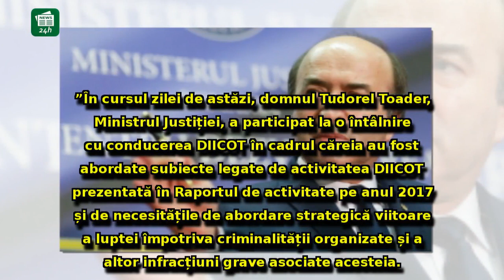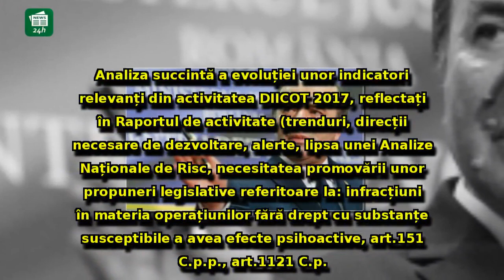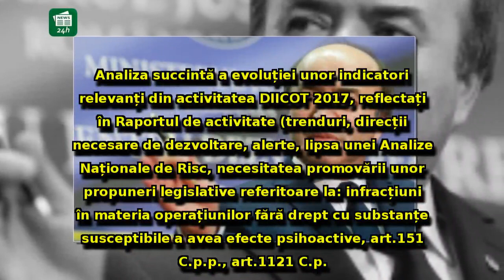DIICOT anunță ce s-a întâmplat la vizita lui Tudorel Toader la sediul Direcției